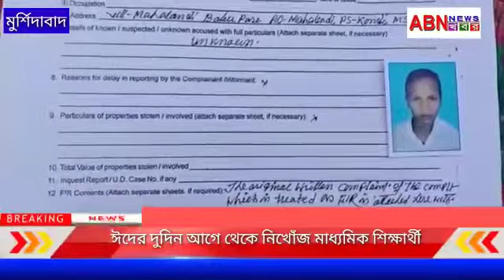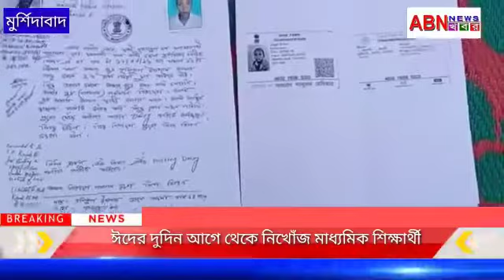ঈদের দুদিন আগে থেকে নিখোঁজ মাধ্যমিক শিক্ষার্থীর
জৈদুল সেখ, কান্দি

কান্দি থানার অন্তর্গত মহলন্দী এক নম্বর গ্রাম পঞ্চায়েতের বাবুপাড়া গ্রামের রফিকুল ইসলাম ওরফে বাদশা মাধ্যমিক শিক্ষার্থী,  গত ১২ দিন ধরে কোনো খোঁজ পাওয়া যাচ্ছে না ।
বাদশার মা লাইলা বিবি জানান তার পিতার নাম নুরতাজুল হক, দুই ছেলে এক মেয়ে ছোট্ট ছেলে রফিকুল ইসলাম বাদশা মাধ্যমিক শিক্ষার্থী, গত ১১ মে  মঙ্গলবার সকাল এগারোটার সময় ঈদের দুদিন আগে বাড়ি থেকে মায়ের কাছ থেকে চুল কাটা এবং রঙ করার জন্য ১০ টাকা এবং এক‌টি ছোট্ট লাল সাইকেল বের হয়, বাড়ি থেকে যাওয়ার সময় পরনে ছিল আকাশী ফুল প্যান্ট, গায়ে ফ্রী ফাওয়ার লাল গেঞ্জি,  গায়ের রঙ শ্যাম বর্ণ
উচ্চতা  ৪ ফুট ৫ ইঞ্চি।
রফিকুল ইসলাম বাদশার বর্তমানে মহলন্দী জি সি এস হাইস্কুলের দশম শ্রেনির ছাত্র। ১১ তারিখ থেকে খোঁজ না পেয়ে ১৪ তারিখ কান্দি থানাতে নিখোঁজ ডাইরি করা হয়েছে, তার পর কান্দি থানার পক্ষ থেকে মাইকিং করা হলেও এখনো পর্যন্ত কোনো খোঁজ নেই মাধ্যমিক শিক্ষার্থী রফিকুল ইসলাম ওরফে বাদশার।
দিশেহারা মা ছেলের অপেক্ষায়
কবে ফিরবে আমার ছেলে মুখ পানে চেয়ে আছে মা লাইলা বিবি